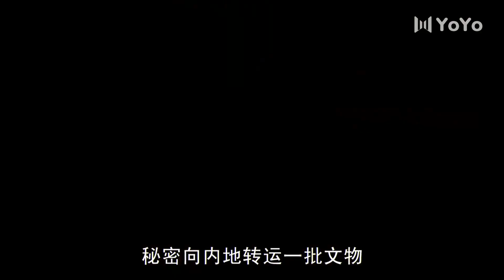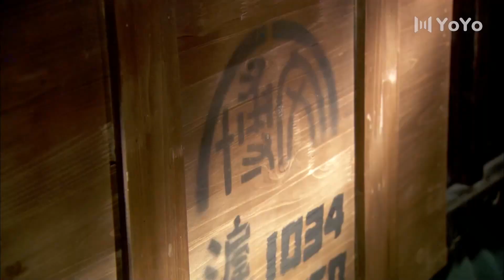（大結局）插翅難飛 30 | 主演：姚笛、王志飛、雷佳音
➡簡介：1945年抗戰勝利，龍泉縣光復，百廢待興。舊地方勢力代表重掌縣政，與國民黨派來的地方政務官瓜分和角逐龍泉縣的權力和利益版圖。新四軍根據地也向縣城派出了辦事處，進步知識分子白彥洲因國民政府的一項使命來到龍泉，成為矛盾的焦點。國民黨各路政治勢力爾虞我詐、橫徵暴斂、巧取豪奪，老百姓怨聲載道。新四軍地方代表則滿懷理想、總是把人民利益擺在第一位，想方設法為老百姓造福。他們的行為，獲得了龍泉人民的衷心愛戴。在這個歷史轉折時刻，作為歷史的旁觀者和親歷者，白彥洲為國民黨迅速走向反動和腐敗而惋惜、焦慮和憤怒，也為共產黨人的政治道德、高風亮節而折服。他站在舊時代的土壤上，看到了前方的光芒，看到了歷史進步的方向。內戰爆發之後，龍泉人民選擇了共產黨。